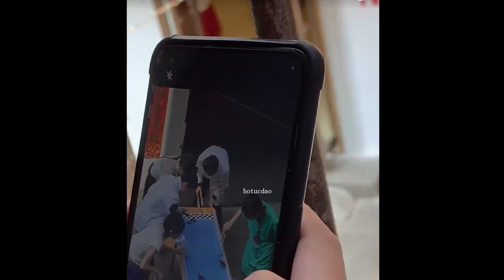Hoảng Chi Pu lăn xả bất chấp hình tượng chơi game! ghi hình show ẩm thực A delicious Guess tập 4